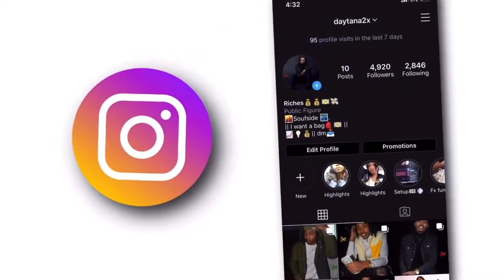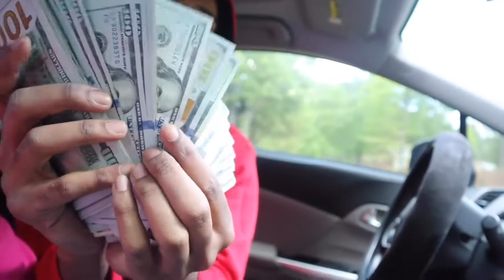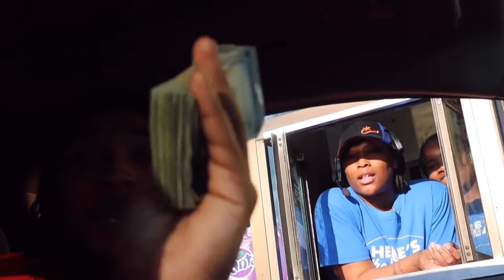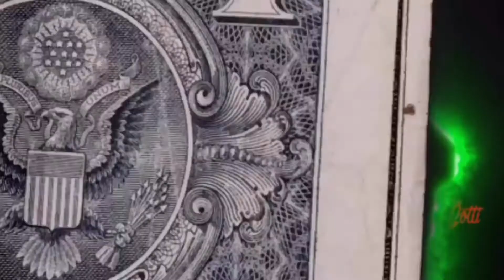WOULD YOU QUIT YOUR JOB FOR $5000🚨💵😈 (FT JULIO🦍⛓)GETS HONEST🌟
Wassup Tana mob ya favorite YouTuber back with another banger🚨🚨🚨🚨 like it up if you want Julio in more videos and a part 2 🙏🏼 love yall for watching🖤 like, comment, subscribe ‼️